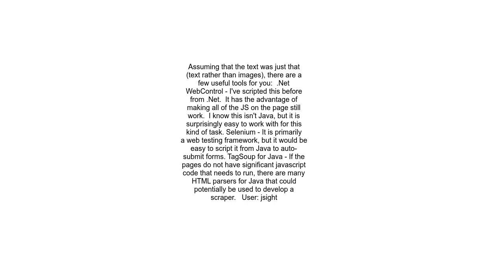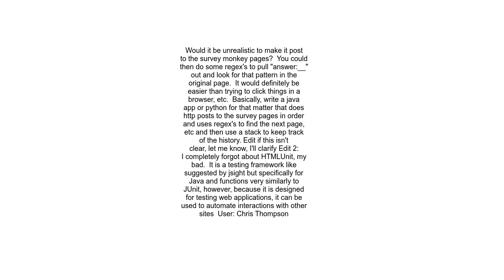Script to take web survey for me